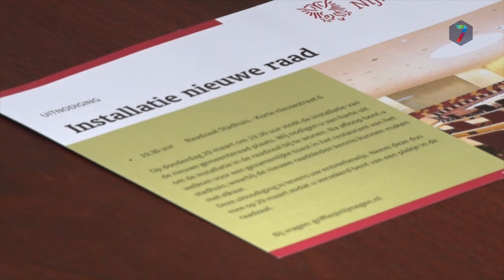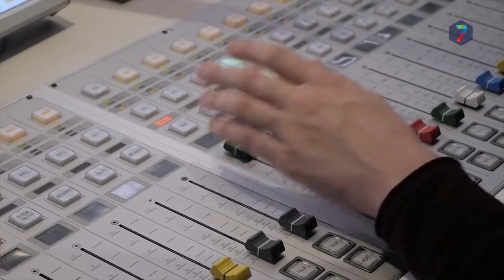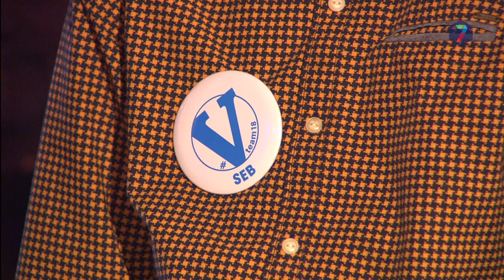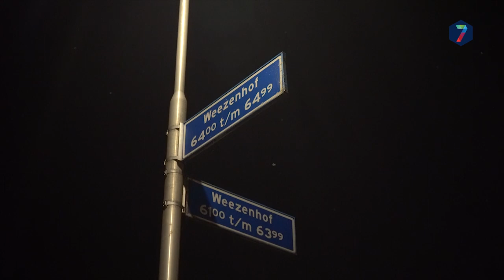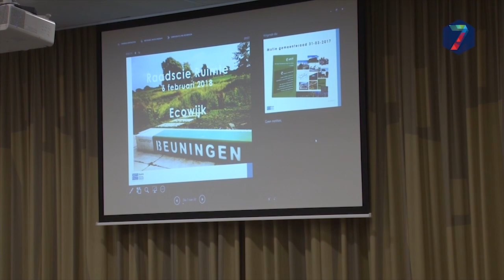Het RN7 Jaaroverzicht van 2018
Talkshow waarin de regionale hoogte- en dieptepunten uit het afgelopen jaar worden besproken, aan de hand van diverse tafelgasten. Muzikale begeleiding is er van Niels van Heel.